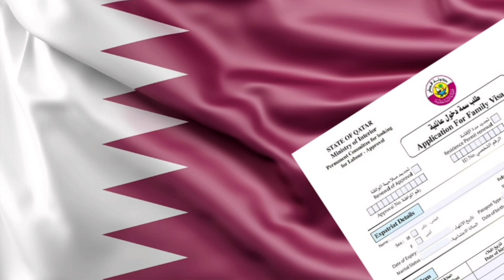Qatar family visit visa guide 2022 ll கத்தார் குடும்ப வருகை விசா வழிகாட்டி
குடும்ப வருகை விசா

 குறுகிய கால அடிப்படையில் (ஆறு மாதங்கள் வரை) தங்கள் குடும்ப உறுப்பினர்களை கத்தாருக்கு அழைத்து வர விரும்பும் வெளிநாட்டினர் குடும்ப விசிட் விசாவுக்கு விண்ணப்பிக்கலாம்.  விசா ஒரு மாதத்திற்கு செல்லுபடியாகும் மற்றும் உடனடி குடும்ப உறுப்பினர்களுக்கு (மனைவி, மகன்கள், மகள்கள்) ஆறு மாதங்கள் வரை நீட்டிக்கப்படலாம் மற்றும் பிற உறவினர்களுக்கு மூன்று மாதங்கள் வரை நீட்டிக்கப்படலாம்.  நீட்டிப்புக்கு விண்ணப்பிக்க விரும்பும் விசா வைத்திருப்பவர்கள் மருத்துவ பரிசோதனைக்கு உட்படுத்த வேண்டும்.

மனைவி, குழந்தைகள் அல்லது சகோதரர், சகோதரி அல்லது பெற்றோர் போன்ற உறவினர்களுக்கு விசா விண்ணப்பங்கள் Metrash2 மூலம் சமர்ப்பிக்கப்பட வேண்டும். மனைவி மற்றும் குழந்தைகளுக்கு வருகை விசாவைப் பெற, குறைந்தபட்சம் QR5,000 சம்பளம் தேவை, மற்ற உறவினர்களின் குறைந்தபட்ச சம்பளம்.  QR10,000 தேவைப்படுகிறது.  லெப்டினன்ட் கர்னல் டாக்டர் அல் அஹ்பாபி கூறுகையில், மனைவி மற்றும் குழந்தைகளுக்கான தனிப்பட்ட வருகை விசாக்களுக்கு வருகை விசா விண்ணப்பப் படிவம், முதலாளியிடமிருந்து எதிர்ப்புக் கடிதம், நிறுவன அட்டையின் நகல், பார்வையாளரின் பாஸ்போர்ட் நகல், விண்ணப்பதாரர் அடையாள அட்டையின் நகல், உடல்நலம் ஆகியவை அடங்கும்.  காப்பீடு, ஒரு சுற்றுப் பயணச் சீட்டுகள், உறவுச் சான்று (மனைவி-அறிவிக்கப்பட்ட திருமணச் சான்றிதழ்/குழந்தைகள் - பிறப்புச் சான்றிதழ்) , பணி ஒப்பந்தம் (தொழிலாளர் துறையால் அறிவிக்கப்பட்டது) தவிர விண்ணப்பதாரருக்கு குறைந்தபட்ச சம்பளம் QR5,000 இருக்க வேண்டும்.

 மற்ற உறவினர்களின் தனிப்பட்ட வருகைக்கு (சகோதரன், சகோதரி, தாய், தந்தை, மனைவியின் உறவினர்கள் போன்றவை), விண்ணப்பதாரர் வருகை விசா விண்ணப்பப் படிவம், முதலாளியிடமிருந்து மறுப்புக் கடிதம், நிறுவன அட்டையின் நகல், பார்வையாளரின் பாஸ்போர்ட் நகல்,  விண்ணப்பதாரரின் அடையாள அட்டையின் நகல், மனைவியின் வதிவிட அட்டையின் நகல் (அவர் குடியுரிமை பெற்றவராக இருந்தால்) மற்றும் உறவின் சான்று.

 விண்ணப்பதாரர் குறைந்தபட்சம் QR10,000 சம்பளம் பெற்றிருக்க வேண்டும். புதிதாகப் பிறந்தவரின் நுழைவு அனுமதியின் தேவையின்போது, ​​குழந்தையின் அசல் பாஸ்போர்ட், அசல் பிறப்புச் சான்றிதழ், புகைப்படங்கள், விண்ணப்பதாரருக்கான குடியிருப்பு அனுமதி நகல் மற்றும்  தாயின் விசா.